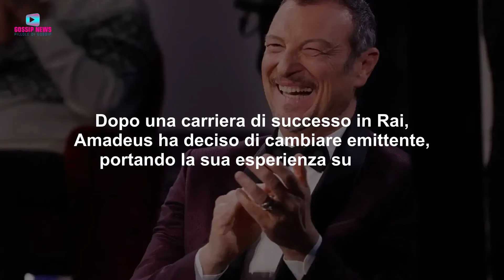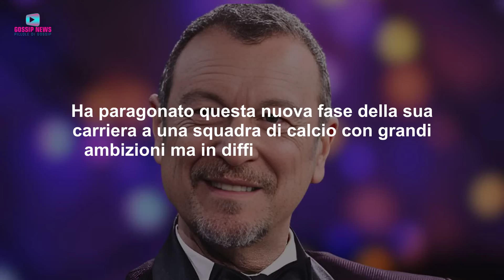Si Mette Male per Amadeus: Cosa Succede Ora?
Per Amadeus non si mette affatto bene, infatti la sua carriera per molti è già a picco. Ecco che cosa succederà!